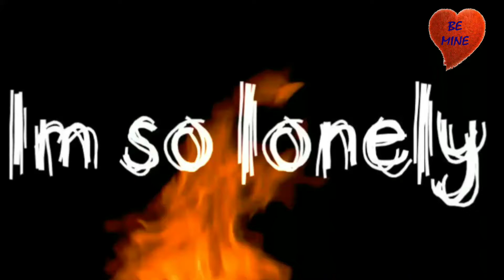Husband vs wife before technology ll technology killing || 💗Be mine 💗ll